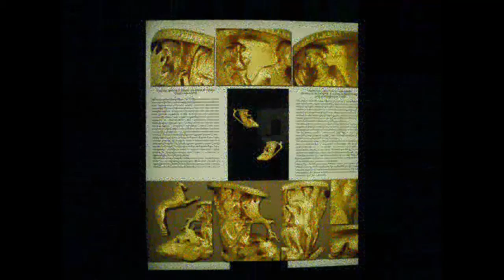Золотое фракийское сокровище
Древние сокровища найденные в Болгарии. Музей в Панагюрище.